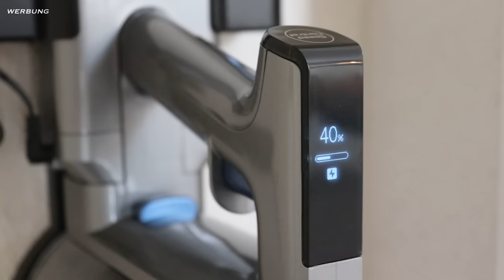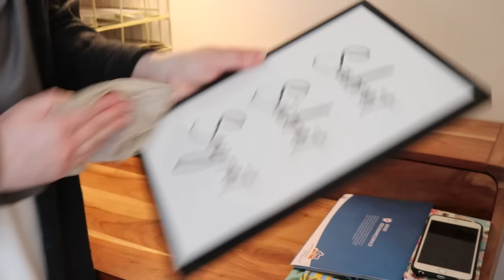Wenn jeder mit anpackt - so helfen unsere acht Kinder im Haushalt | VLOG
▶ Eureka AK10 Staubsauger